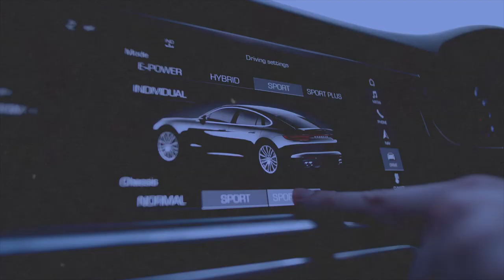Cautions et réclamations pour vos locations sur Airbnb et Booking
Dans cette vidéo nous faisons le point sur la gestion de la caution et des réclamations pour les éventuels dégâts causés par vos voyageurs dans votre location courte durée sur Airbnb et Booking.

Tags de la vidéo